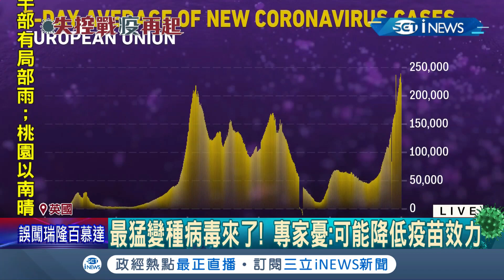比Delta還強! 南非出現新變異病毒株"Nu" 香港已出現兩例個案 英國緊急宣布對非洲6國祭出禁航令...│記者 黃語暄│【國際局勢】20211126│三立iNEWS